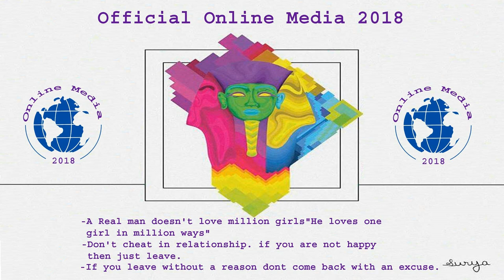US Bangla Airline Plane Crashes In Nepal Exclusive Audio Before The Crash Tribhuvan International Ai